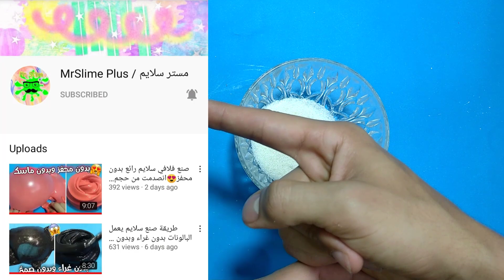طريقة جديدة لصنع سلايم رائع بالسكر والفازلين😱بعيدا عن الكذب😍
سلايم مرحبا بكم عشاق صنع السلايم في البيت بدون غراء في هدا الفيديو سنقدم طريقة حصرية لصنع السلايم بدون بوركس اسهل طريقة لعمل السلايم سلايم رائع .

 شاهد طريقة جديدة ناجحة لصنع سلايم بدون بوراكس أو غراء سلايم متماسك بمكون فقط
سلايم بمكون في كل منزل , أفضل طريقة لصنع السلايم في أقل من دقيقة
اسهل طريقة لعمل سلايم في اقل من دقيقة من الصابون
كيف تصنع سلايم مائي بدون غراء
أسهل طريقة لصنع سلايم خرآآفي و متماسك صوته يجنن بمواد بسيطة جدآآ موجودة في المنزل !!| Diy Slime
كيفية صنع سلايم باشياء متوفرة في البيت
أسهل طريقة لعمل سلايم في أقل من دقيقة , كيف تسوي سلايم في أقل من دقيقة

في هذا الفيديو سنقدم لكم أسهل كيفية لعمل السلايم وبمكون فقط ! و كيف تتحصل على سلايم بدون بوراكس، بطريقة بسيطة لا تكلفك لا وقت ولا مال كثير
اصنع بنفسك سلايم ناجح.

أنا بانتظار تعليقاتكم، أرجو أن تقوموا بالاعجاب بمقاطعي ومشاركتها على حسابات التواصل الاجتماعي
وانضمّوا إلى قناتنا لتحظوا بالمتعة والاستفادة، أحبكم!
كيف تصنع السلايم بمكونات موجودة في منزلك
كيف تسوي سلايم سهل
سلايم بدون غراء
سلايم بدون صمغ
سلايم شفاف
سلايم جديد
طريقة صنع سلايم
طريقة صنع سلايم بدون غراء
طريقة صنع سلايم شفاف
طريقة صنع سلايم بدون برسيل
صنع سلايم
صنع سلايم سهل
صنع سلايم بدون غراء
كيف تسوي سلايم
كيف تسوي سلايم بدون صمغ
طريقة عمل السلايم
برسيل سلايم يمكنك من عمل السلايم للاطفال بدون شرائه من اي موقع سلايم , سلايم اطفال سهل افضل غراء للبلاستيك غراء البلاستيك صمغ البلاستيك صمغ قوي , نصنع سلايم باستعمال صابون ديتول للجسم او اي صابون عندك او صابون برسيل للملابس .